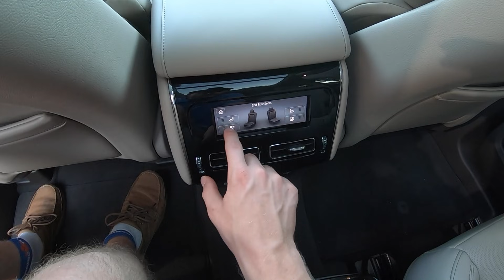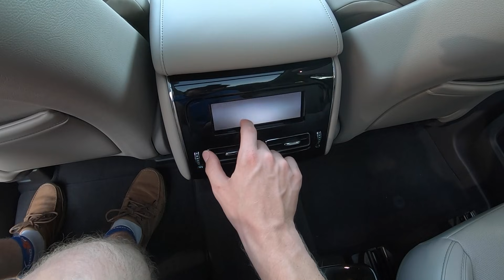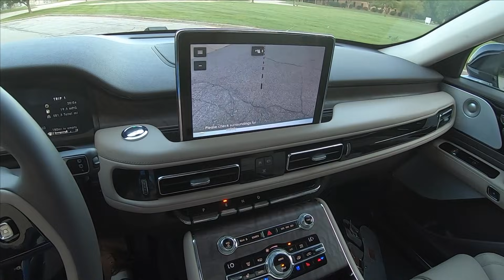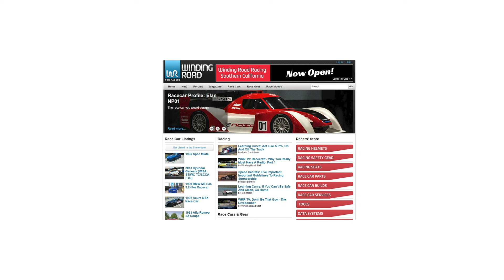2020 Lincoln Aviator Reserve AWD - POV Test Drive (Binaural Audio)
Base price: $59,795 / As tested: $75,120
MPG: 17 city / 24 highway
Power: 400 hp / 415 lb-ft
Engine: 3.0-liter V-6
Transmission: 10-speed automatic
Tires: 255/55R20

0:00-4:25: Walk-around and interior
4:25-7:12: Casual driving
7:12-10:25: Spirited driving, 0-60, 60-0
10:25-11:32: Highway, driving assist
11:32-14:50: Driving, cameras, wrap